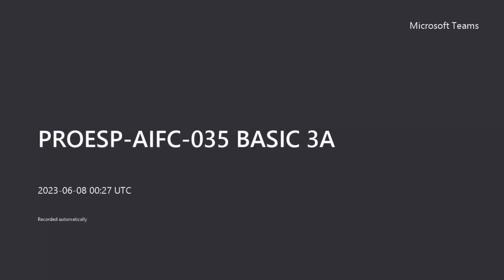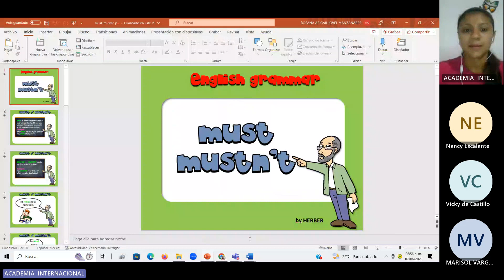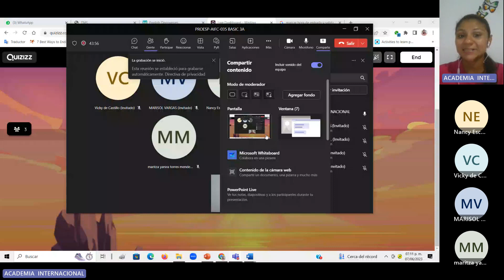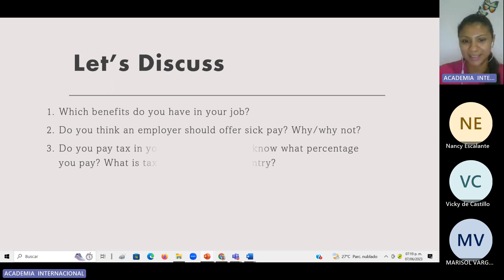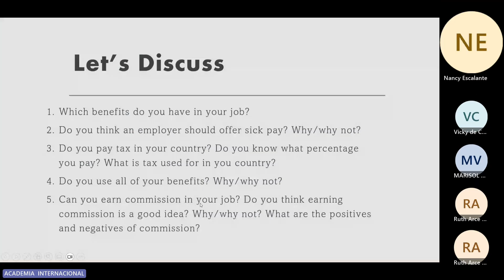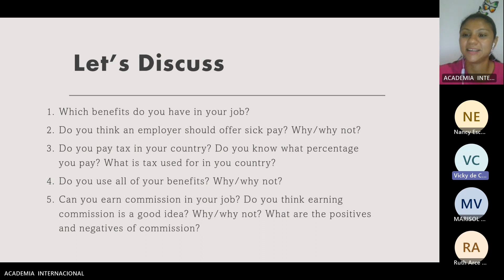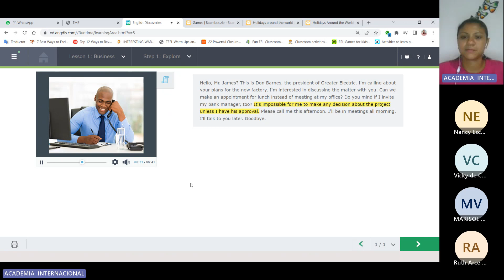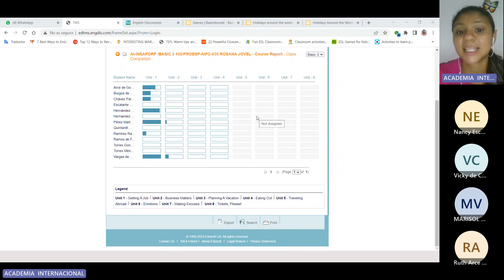PROESP-AIFC-035 BASIC 3A-CLASS 3